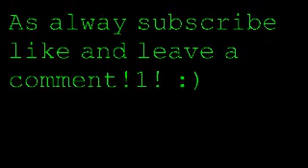Christine Vs The Car (movie clips)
Hello guys here is a mix mach of The Car and Christine finding each other and The Car in love with Christine as she repairs herself. Here are the links to the two films.